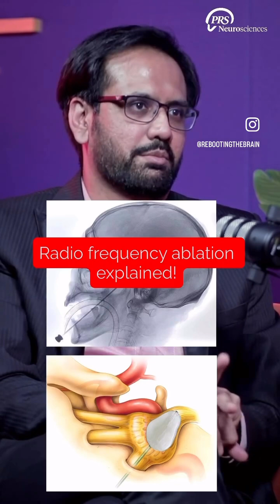Did you know about radio frequency ablation?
In this reel, Dr. Sharan Srinivasan and Dr. Sadashiva Iyer dive into the science behind radiofrequency ablation — a technique that uses heat generated by radio waves to target and treat specific nerve tissues. Dr. Iyer explains how this precise, minimally invasive procedure can bring significant pain relief and improve quality of life for patients.

Watch the full podcast episode on our YouTube channel now.